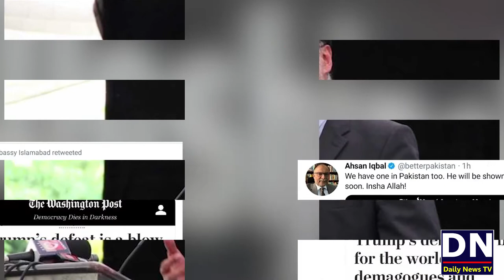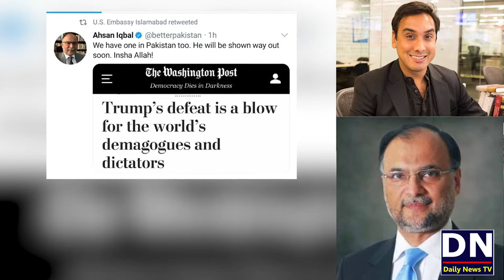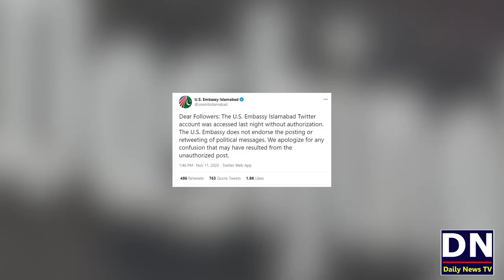America Ney Pakistan Sey Maafi Kiu Mangi? | Lalika ishaan tharoor ahsan iqbal and Washington Post